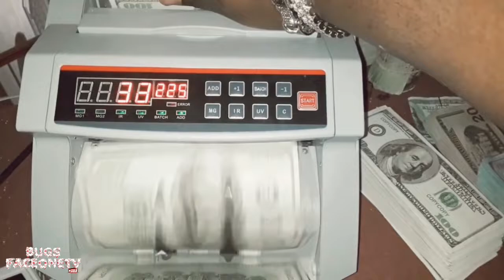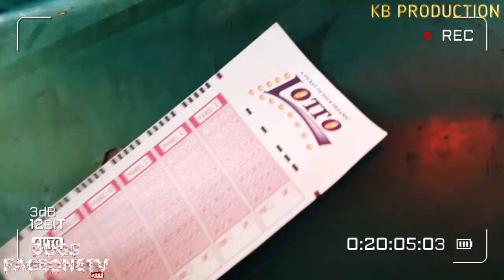THE MONEY PART 2 || Full Movie